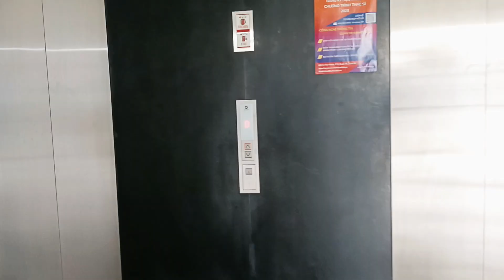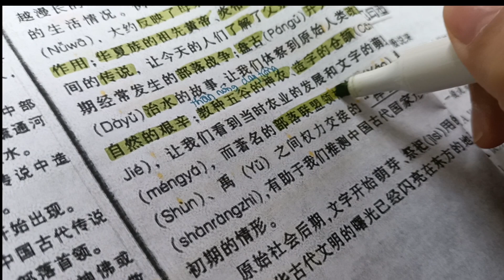[ Mini Vlog ] A day in my life |Life in VietNam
Link mình mua đồ ở đây nè!